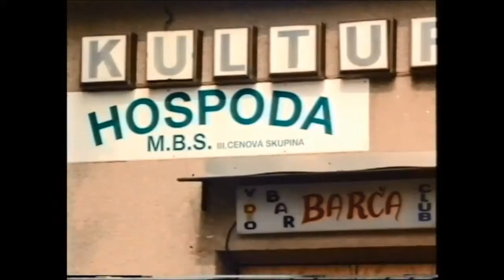Moravěnka - Moja milá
Jirka Helán a Jožka Šmukař